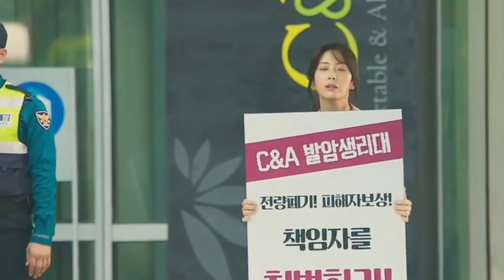Song Yoona and Jung Woo Sung in Innocent Witness